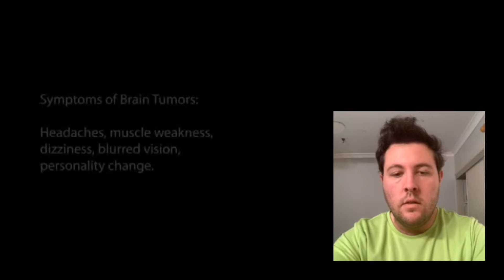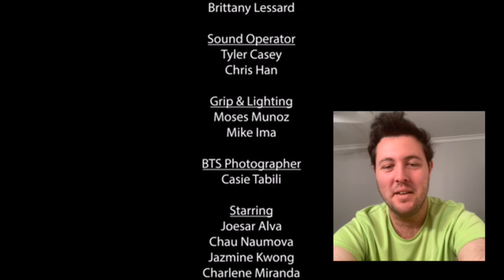The Galaxy Man Show 20&22 Short Film Reaction Video